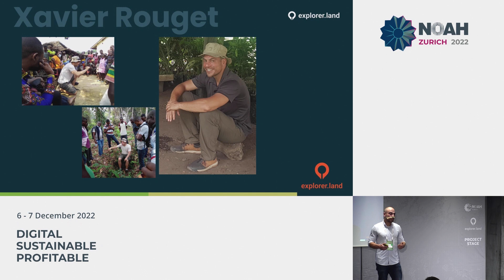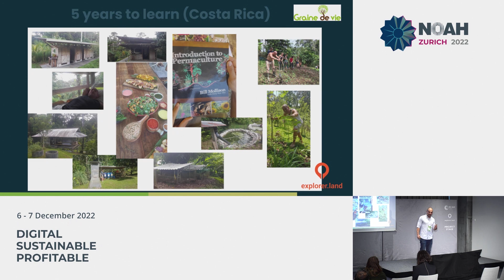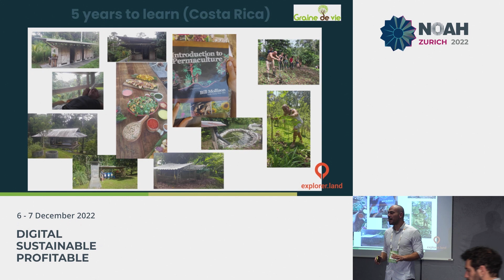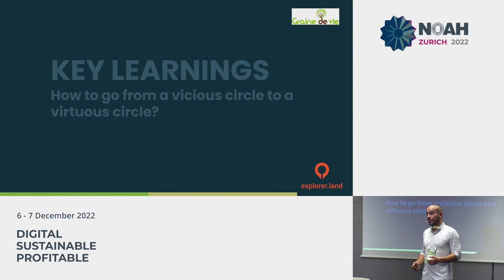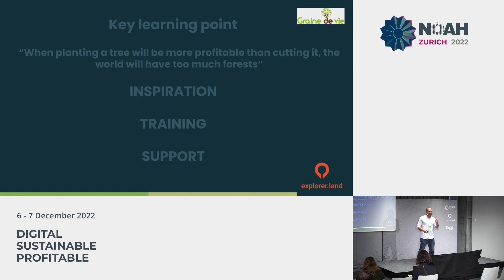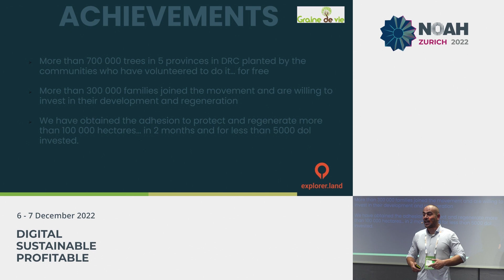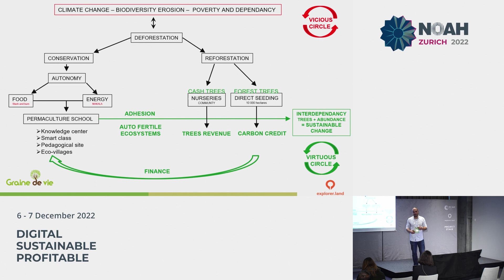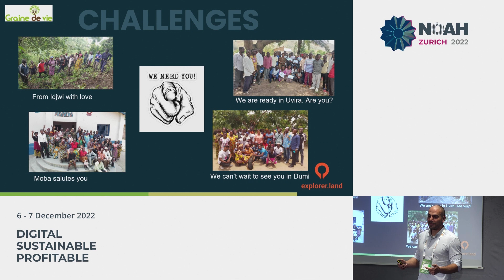Reforestation and Afforestation Integrated into Local Life by Graine de Vie - NOAH22 Zurich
NOAH Category: Explorer.land Project Stage
Project Presentation by Xavier Rouget, Graine de Vie at the NOAH Conference Zurich 2022, 6-7 December, The Circle.
Key activities include planting 100,000 ha using the direct sowing technique, installation of communal nurseries to create food forests in the communities, and creation of permaculture schools.